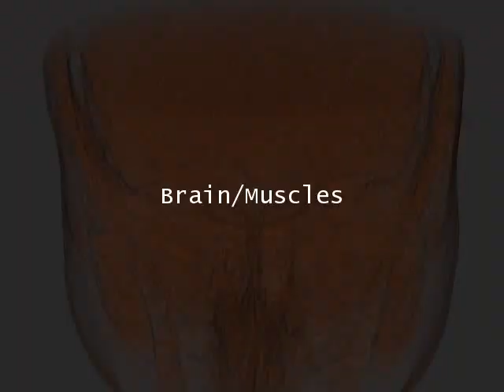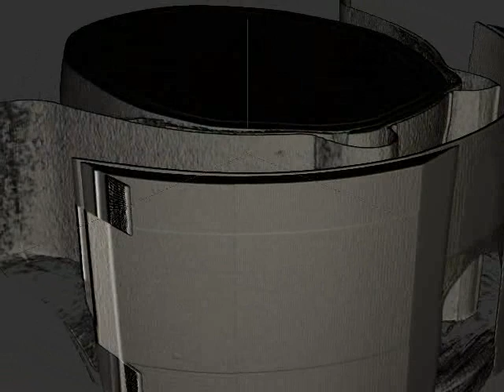Realtime volume rendering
360° shots of a female head with various tissues highlighted.

The volume is about 512x512x256 voxels big and is raytraced in realtime using a GLSL shader and precalculated look-up tables.